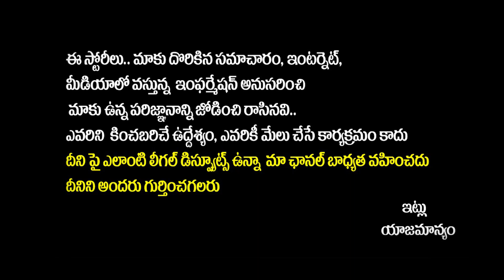CM YS Jagan Shocking Comments On Chandrababu In Kavali Siddham Sabha | AP Elections 2024 |Socialpost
CM YS Jagan Shocking Comments On Chandrababu In Kavali Siddham Sabha | AP Elections 2024 | Socialpost Politics